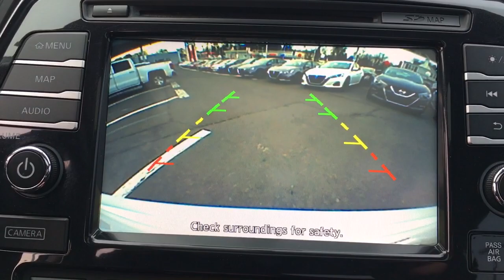2016 Nissan Maxima Langhorne, Bensalem, Philadelphia, Southampton, Huntingdon Valley, PA 75733B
White Used 2016 Nissan Maxima available in Feasterville, Pennsylvania at Colonial Nissan. Servicing the Langhorne, Bensalem, Philadelphia, Southampton, Huntingdon Valley, PA area.
2016 Nissan Maxima 3.5 SL - Stock#: 75733B - VIN#: 1N4AA6AP6GC381903

Colonial Nissan
117 Bustleton Pike